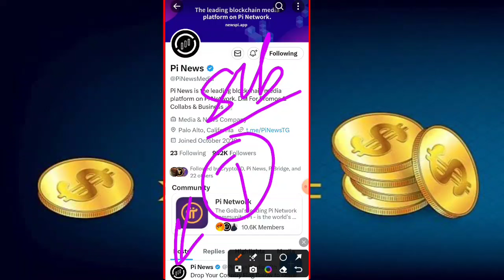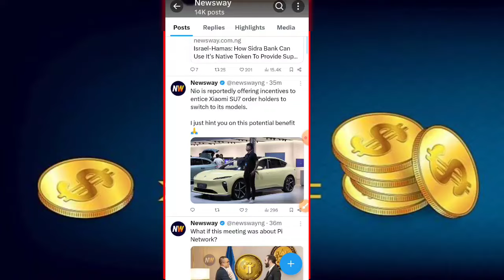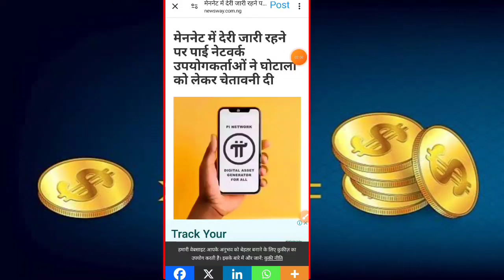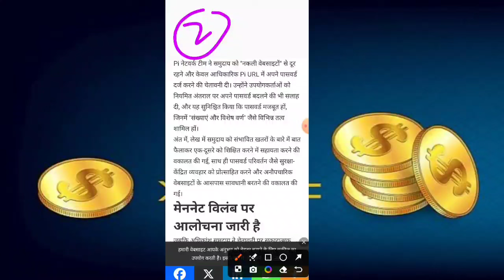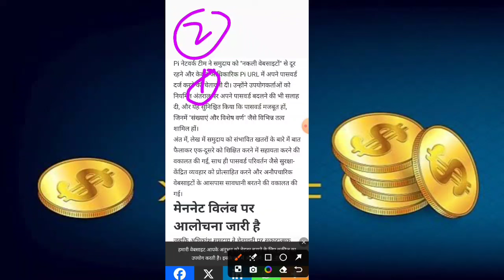Pi Network New Update ✅ | Pi Coin Withdrawal | Pi Network Withdrawal Process | Pi Coin Sell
farukcryotoking

pi crypto
pi network
pi currency
pi cryptocurrency
pi coin
pi network

 Process ✅ | Pi Coin Withdrawal | Pi Network Withdrawal Process | Pi Coin Sell |